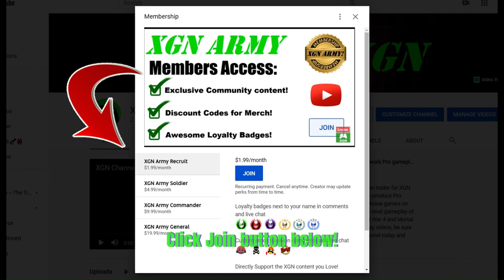Mortal Kombat 1 How to do Goro Kameo Fatality! XSX gameplay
Mortal Kombat 1 How to do Goro Kameo Fatality Prince of Pain finisher. MK1 Nitara gameplay with Goro (Kameo) Fatality on Xbox Series X!
Playing Invasion mode in Mortal Kombat 1 Premium edition XSX version. Note: the finisher menu says to be CLOSE distance, this is WRONG. The correct distance is mid range.